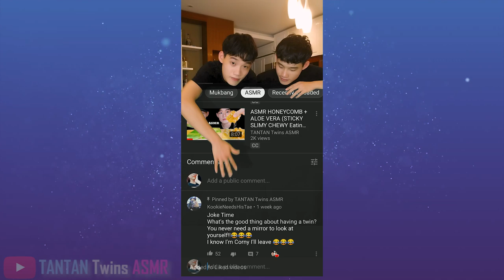ASMR DORITOS CHIPS with SPICY FIRE SAUCE (FUNNY MOMENTS) | TANTAN Twins ASMR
Hello my friends,today i and my twins brother will eat DORITOS Nacho Cheesier CHIPS with 2 Samyang Sauce: Hot & Spicy and Creamy Carbonara.
Let's see what will happen ...